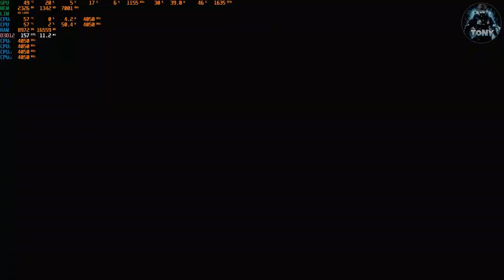Minecraft LEGENDS BENCHMARK 1660 SUPER + RYZEN 5 3600 |ULTRA 1920X1080| WINDOWS 11 - GAMEPLAY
PC:
MOBO: B450 GAMING PLUS
CPU: R5 3600
GPU: 1660 SUPER
RAM: 16 GB
CASE: 4000D AIRFLOW CASE CORSAIR

VIDEO TUTORIAL
               GAMES---TECH---MICROSOFT